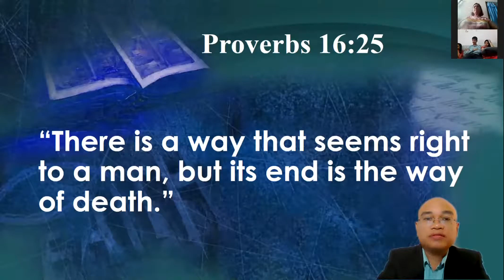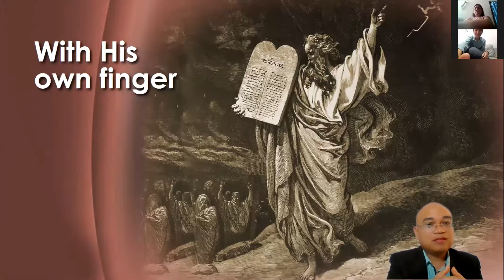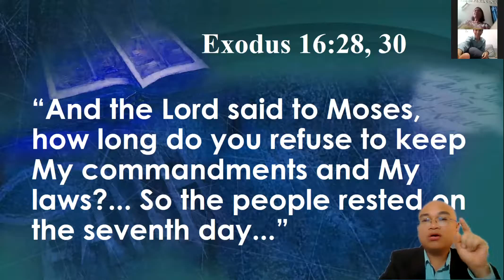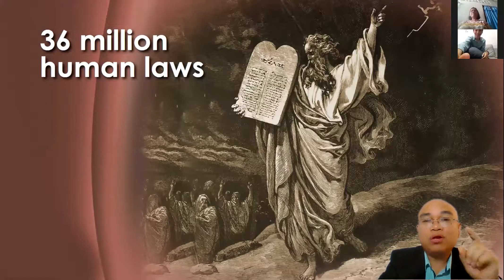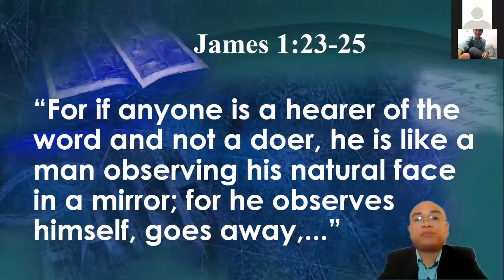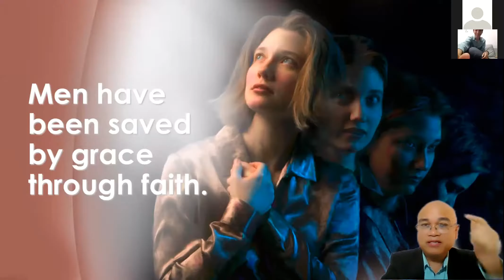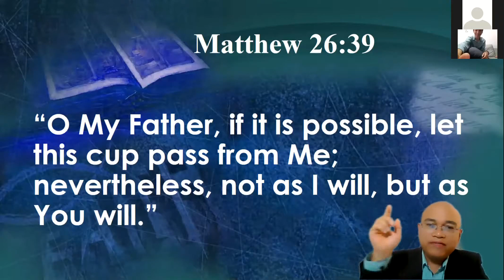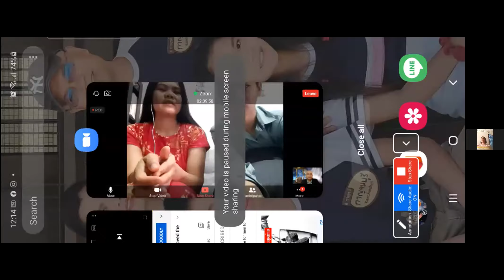A FORMULA FOR A CRIME-FREE SOCIETY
Vol 2 Sermon 11 Sabbath 2021 Jan 23